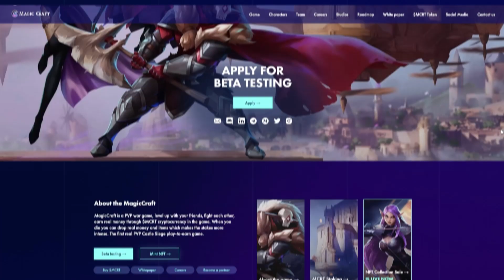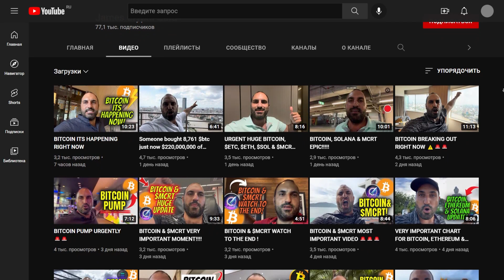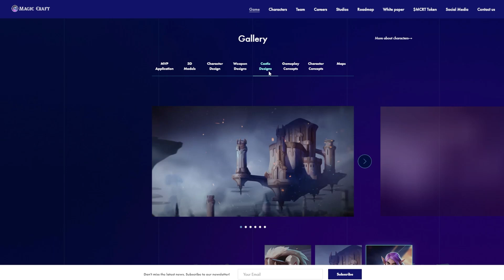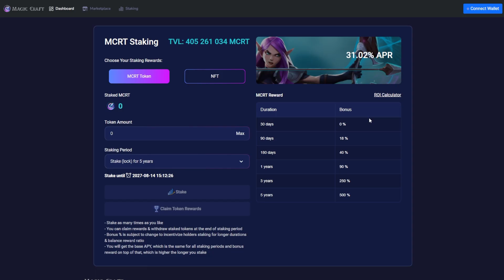Magic Craft - Обзор на Новый P2E Проект | Заработок на NFT Играх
✅ В этом видео Вы узнаете о новом Play 2 Earn Проекте - Magic Craft!

В видео я расскажу о:
- Самой концепции Magic Craft
- Способы заработка на P2E проекте Magic Craft
- Обзор игровых порцессов